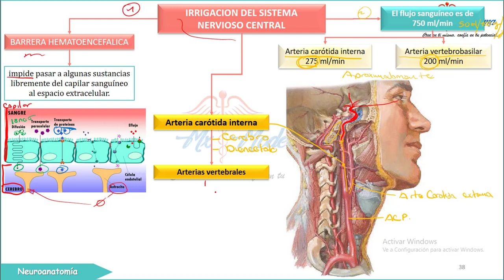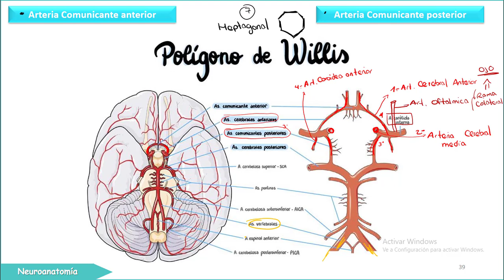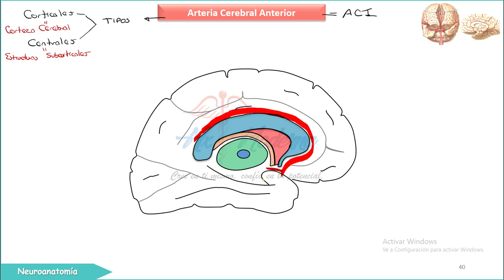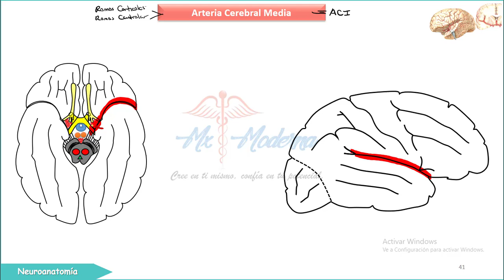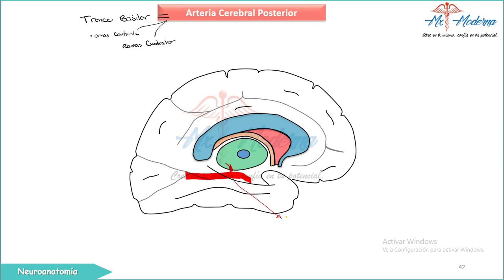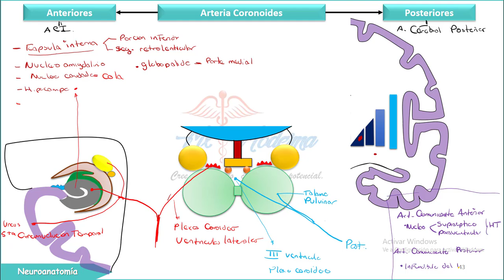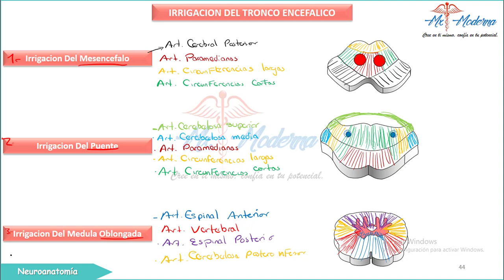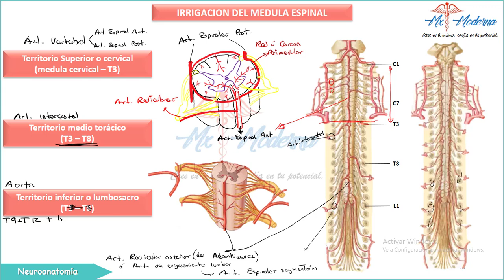tema 19 irrigacion del sistema nervioso central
NEUROANATOMIA

las diapositivas puede encontrarlo al frente de la facultad de ciencias de la Salud - UTO - Oruro

En el Internet "Level 3 - Pollonet"